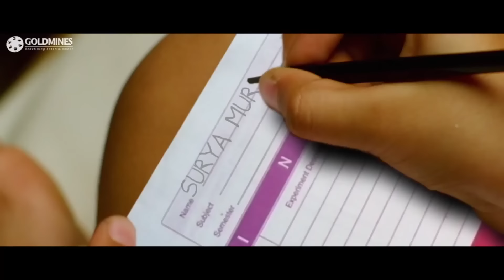मंदिर के पंडित ने ऐसा क्या कहा सत्यराज के बच्चे के बारे में